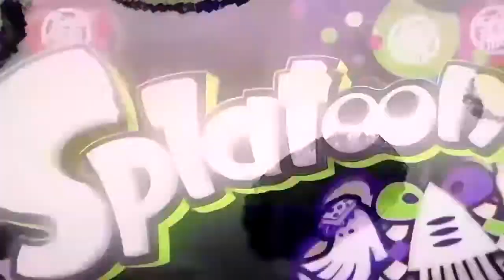Splatfest Callie vs Marie New News Reaction Splatoon july 22 & 24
splatoon Splatfest Callie vs Marie New News Reaction Splatoon